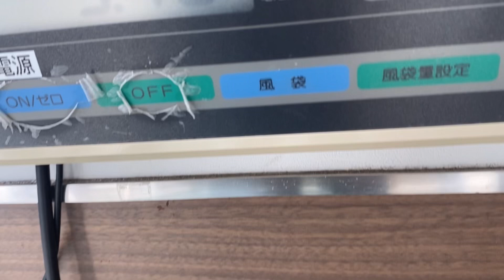プリの幹細胞治療が始まりました🐾いつか歩けるようになるかな。お空のララも力を貸してね🌈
「海辺暮らしのミミプリ」へようこそ🐾

スタンダードプードルのララ♀12才3ケ月でお空にお引越し。ビションフリーゼのプリ4才♂ミミ6才♀はどちらも元保護犬です。

そんな二人のふんわりした日常をお届けします🐾

動画は毎週月曜日に配信します🐾

日々の散歩風景は#shortsでアップしています。

よろしければチャンネルをご登録くださると嬉しいです🙏🐾